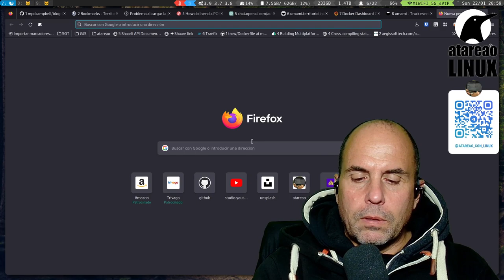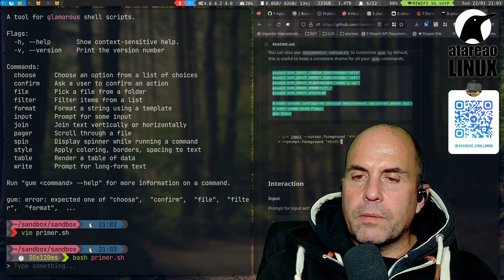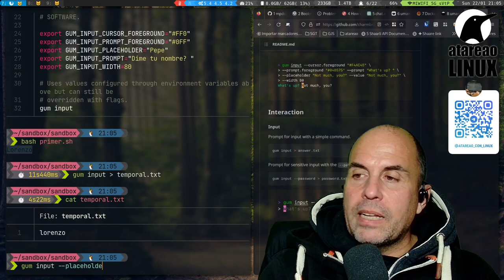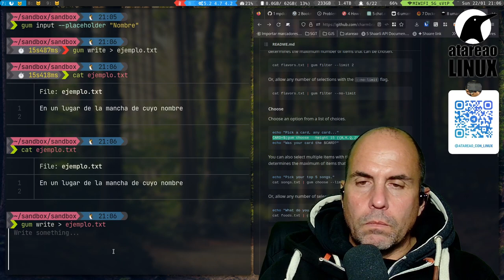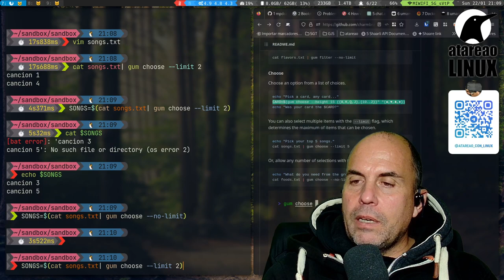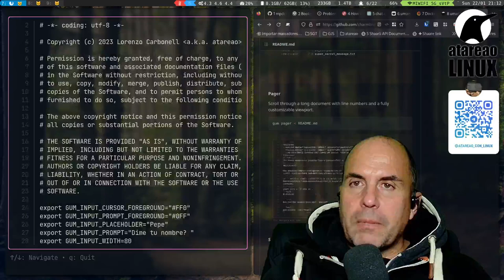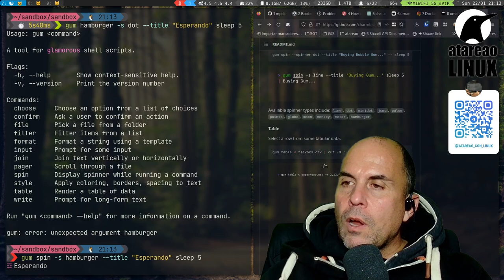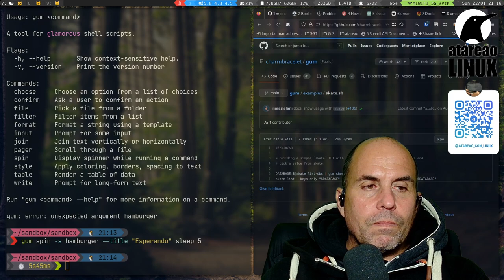Scripts en bash con glamour de la mano de Gum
Gum es una fantástica herramienta con la que implementar nuestros scripts en Bash con un toque diferente. Hacer scripts para la terminal, no implica hacer complejos scripts para el usuario, sino mas bien todo lo contrario, se trata de facilitar la vida del usuario.
Gum es una herramienta que se integra al perfección con Bash, y que te ayudará a crear scripts en Bash con mas glamour.